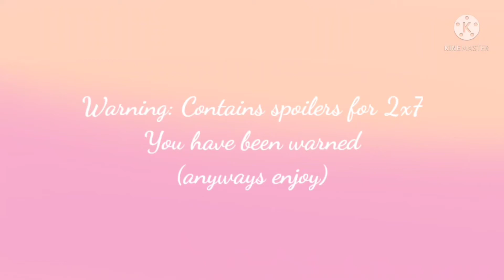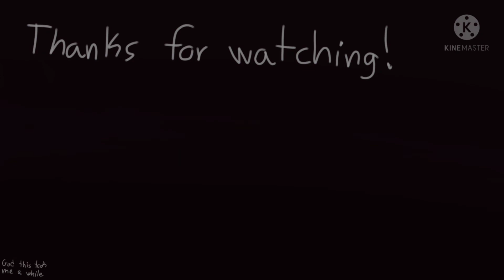Line Without a Hook || Raeda Animatic (TOH)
Babe wake up new animatic
Yo this took me more than 3 WEEKS TO FINISH
Plus the fact that Kinemaster deleted my progress and I had to restart it but ANYWAYS-

Fandom: The Owl House
Apps used: IbisPaint, Kinemaster